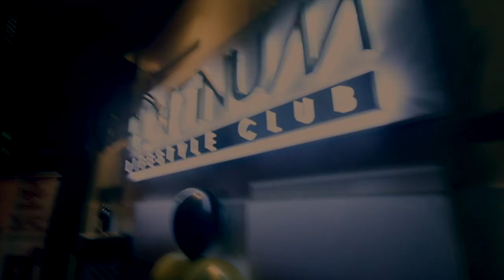PLATINUM OKTOBERBEST (EDIT BY COOLLEN)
PLATINUM CLUB LOUNGE Presents
OKTOBERFEST
(ONE CITY THE PLACE, SUBANG JAYA)

Featuring:
DJ AARON C
OKTOBERFEST DANCERS

WeChat ID: djcoollen